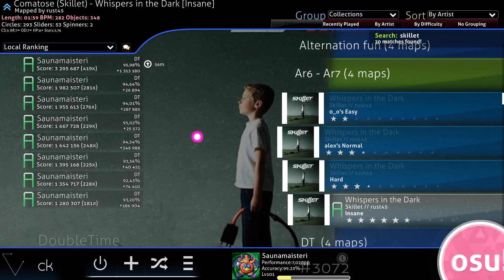Skillet - Whispers in the Dark DT 419x combo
okokok important misses